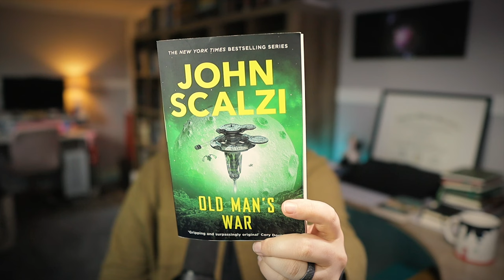Old Man's War & The Ghost Brigades by John Scalzi | Review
These are my thoughts on "Old Man's War" and "The Ghost Brigades", the first two books of the Old Man's War series by John Scalzi.

00:00 (Old Man's War)
03:51 (The Ghost Brigades)
08:04 (Outro)